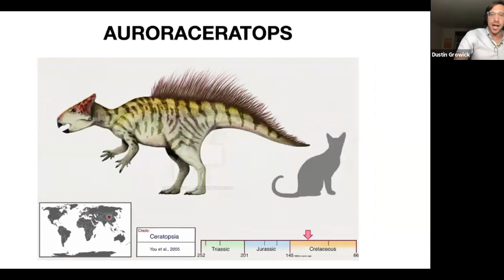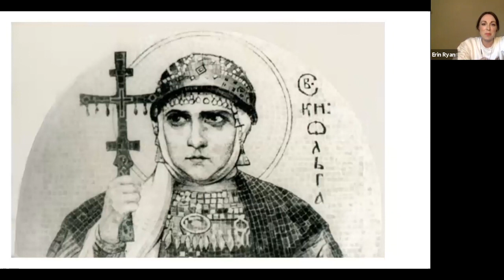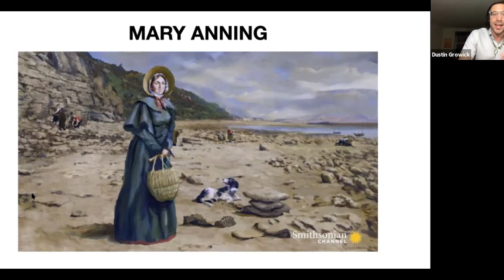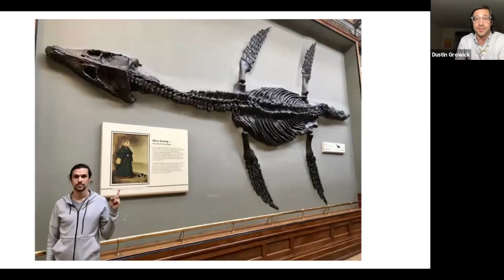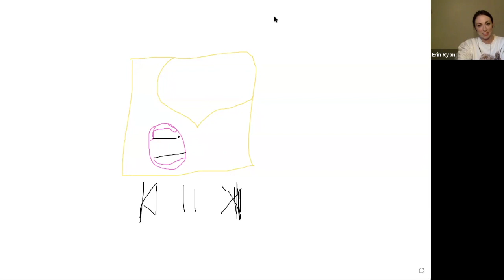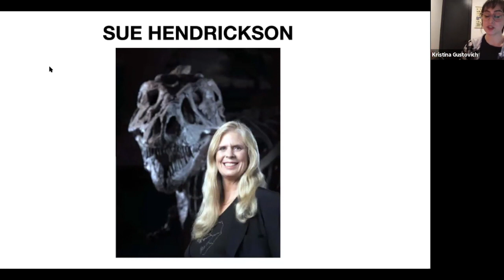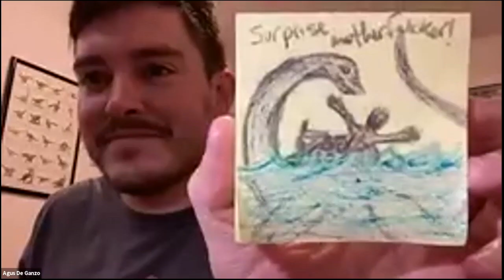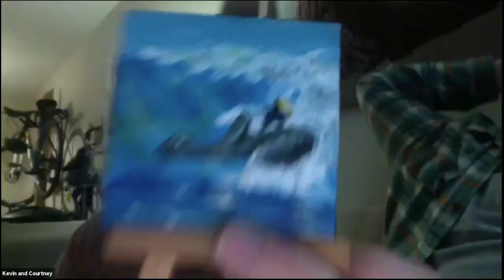Dino 101: Female Unf***withables of Politics and Paleontology w/ Erin Ryan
The illustrious Erin Ryan (Crooked Media's Hysteria, The Daily Beast, It's Always Sunny in Philadelphia) joins us to celebrate some of the greatest women to ever bring bills and bones to the public.